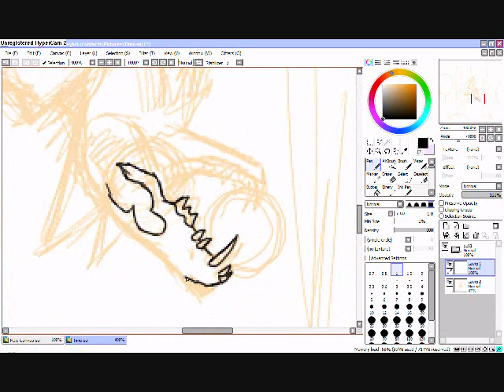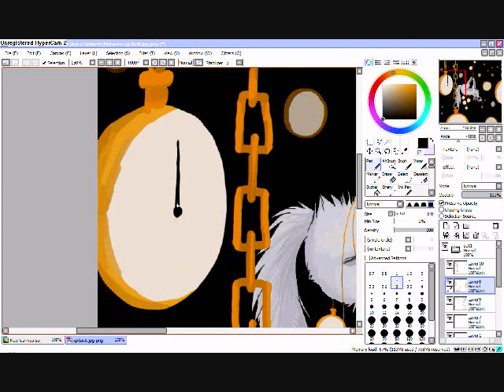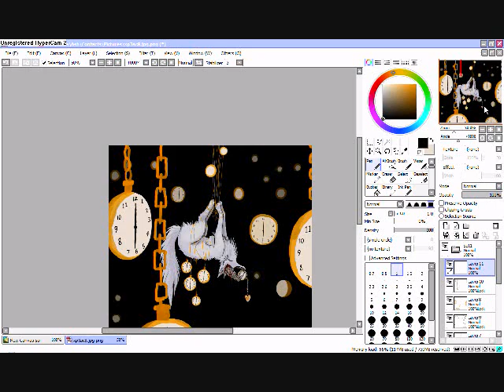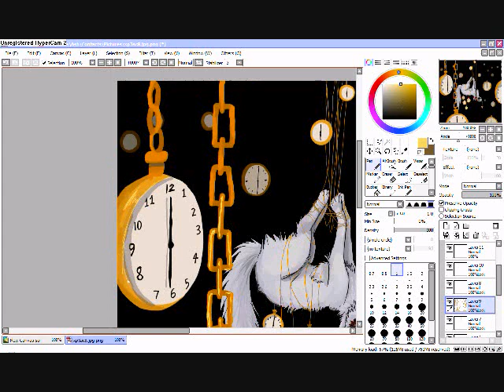time trap Speed paint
Done in SAI